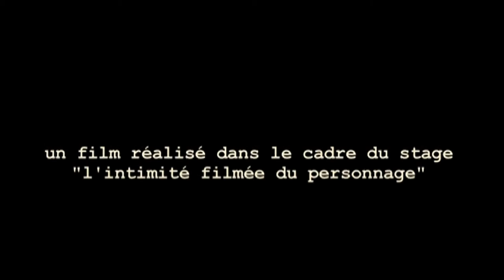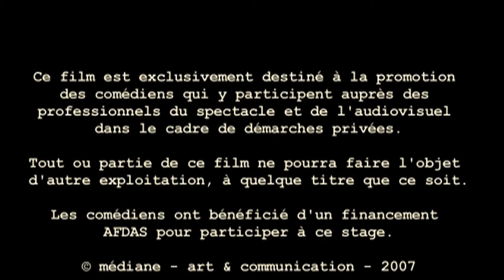Antipasti - Bande Annonce